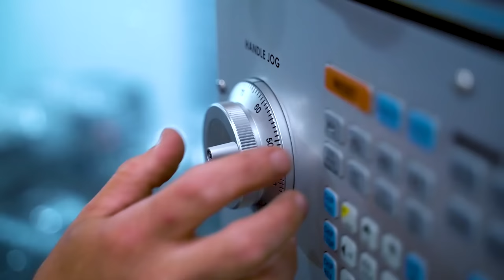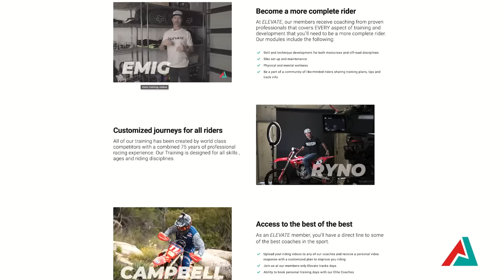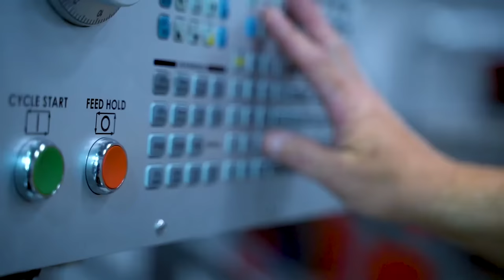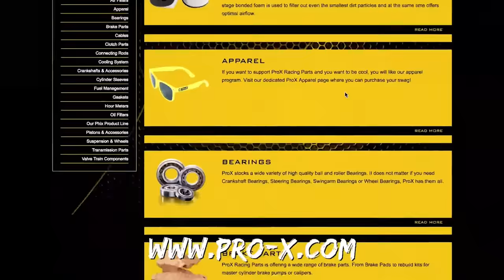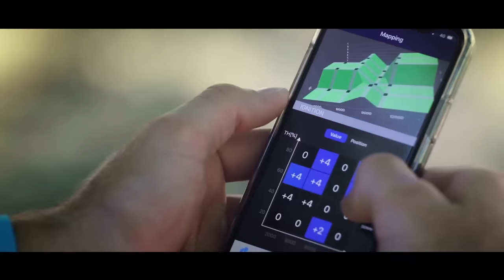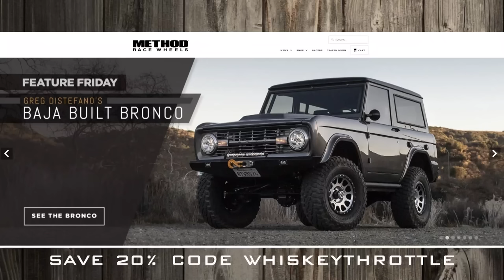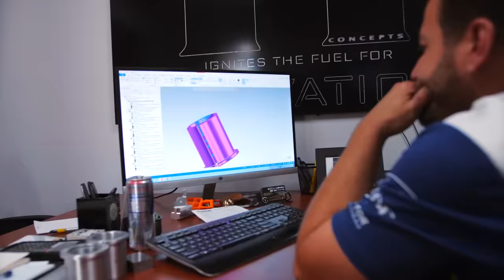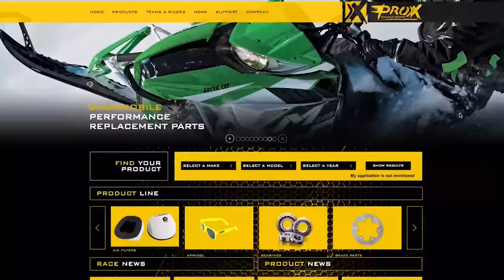S5 EP14 KENNY WATSON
Kenny Watson is a former mechanic and race team manager who has been in the trenches of the sport for over three decades. In this episode, Ping and Kenny dive into his past lives and recount what he's been through.

DON'T FORGET! We're hosting the Elsinore Grand Prix November 10-12

WTM Instagram: @whiskeythrottlemedia